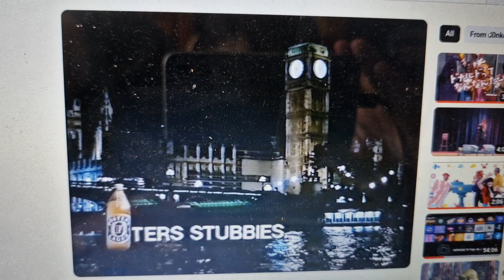Fosters Beer 1984 Ad